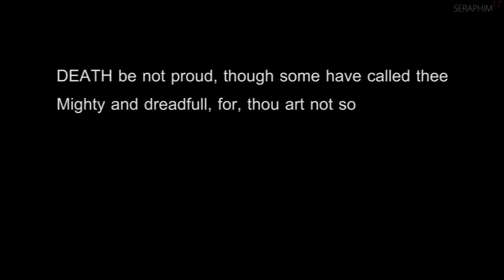Ninja Gaiden 3: Death Be Not Proud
Whoever was in charge of the rocket soldier placement in this game should be shot.

I hear people like to watch me die. Enjoy.